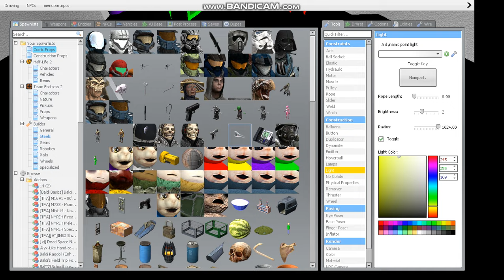how Ron got infected!?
the story of Teletubbies eating uninfected Tubby custard but the
extra custard was infected that Po accidentally gave to Ron! poor Ron must die to the pain.